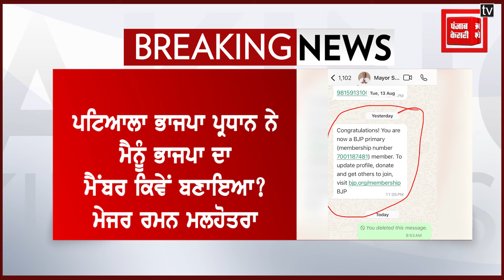ਭਾਜਪਾ ਚਲਾ ਰਹੀ ਫਰਜ਼ੀ ਮੈਂਬਰਸ਼ਿਪ ਅਭਿਆਨ – ਮੇਜਰ ਰਮਨ ਮਲਹੋਤਰਾ